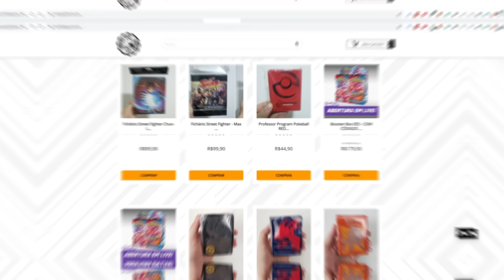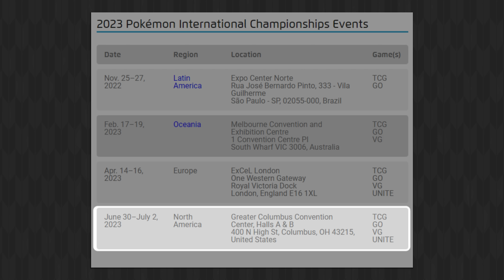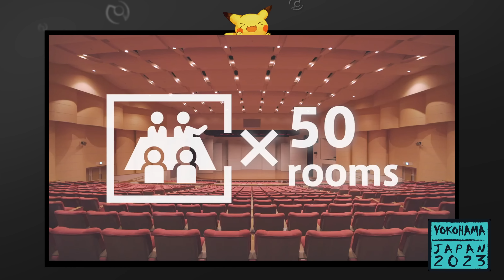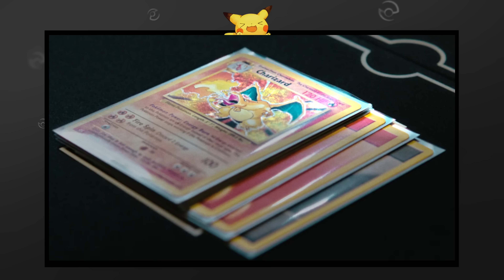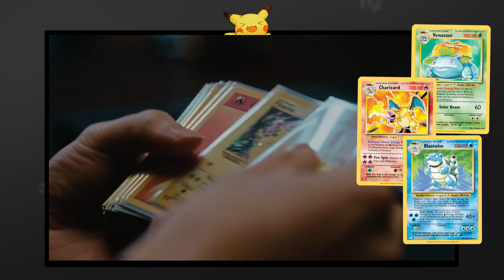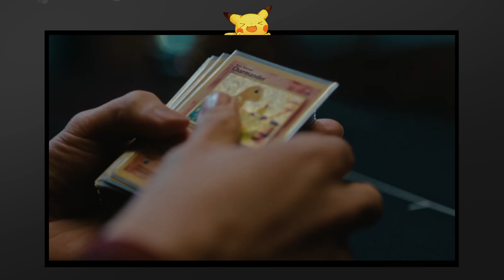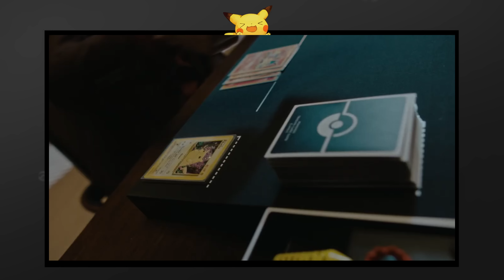SAIU DATA DO MUNDIAL DE POKÉMON! Novidades sobre Pokémon Day - Drops TCG TIUSAM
Não se esqueça de colocar o cupom TIUSAM ao finalizar a compra, para aumentar as suas chances de vencer esse sorteio! A cada R$100,00 em compras no mês de Fevereiro, você ganha 1 cupom para concorrer a 40 Box Booster Box de Escarlate e Violeta. Boa sorte e boa compra a todos!